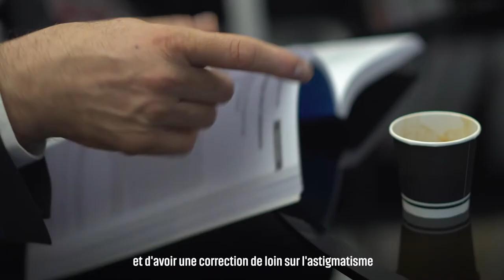Verres spéciaux Exceptio - Paroles de porteurs #1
Parce que vos problèmes de vue peuvent être complexes, les laboratoires d'Essilor mobilisent leur savoir-faire et leur technologie pour élaborer des verres aux caractéristiques hors normes. Yoram Bosc-Haddad nous livre son témoignage de porteur de verres Exceptio.

Dispositifs médicaux